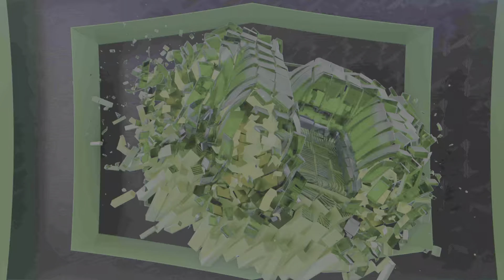Did I beat a 99 overall Dark Matter team Bosh Oscar KG with my ruby budget team?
Proof you don't need to spend all your money to win